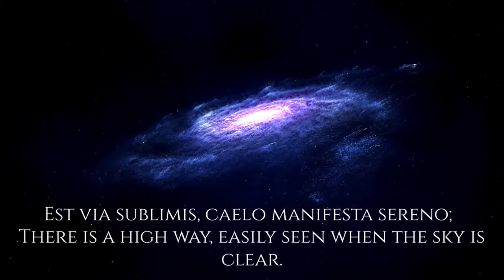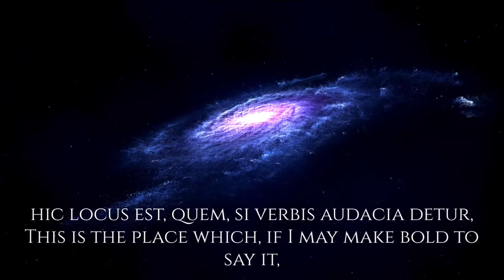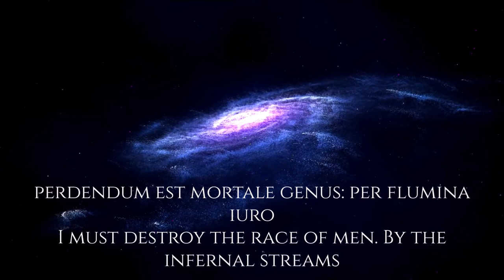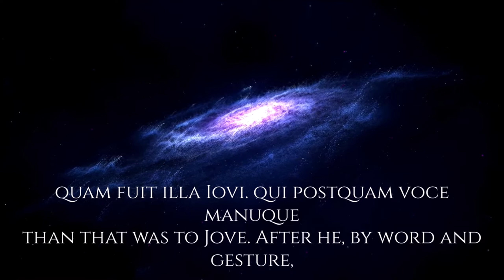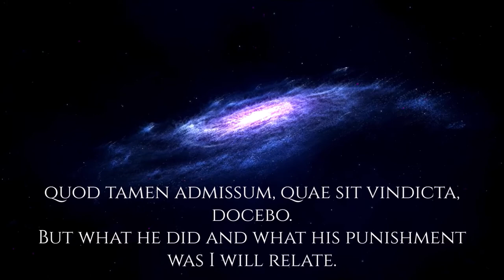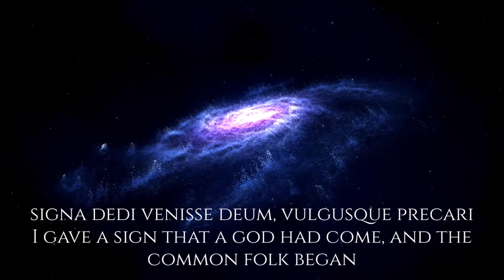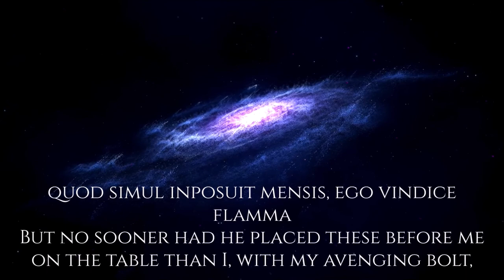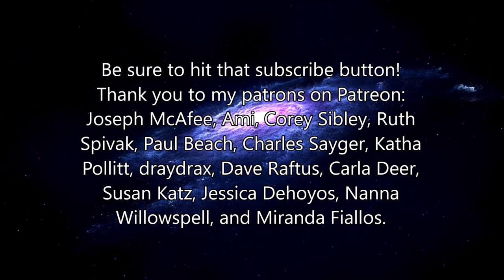The Story of Lycaon, Ovid's Metamorphoses Book I lines 163-243, read in Latin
The story of Lycaon, the Greek/Roman mythological origin of the wolf, as told by Ovid. Classical Latin recitation, ASMR style for meditation, relaxation, and sleep.

Thank you so much to all my Patreon patrons: Joseph McAfee, Ami, Corey Sibley, Chris Hebert, Ruth Spivak, Paul Beach, Charles Sayger, Katha Pollitt, draydrax, Stinky Pinky, Dave Raftus, Carla Deer, Susan Katz, Jessica Dehoyos, Nanna Willowspell